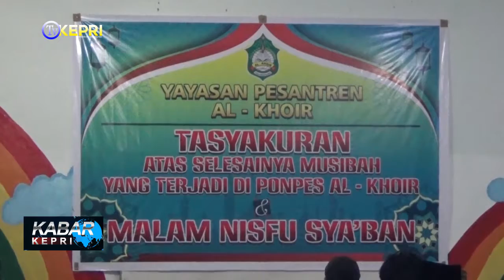TASYAKURAN ATAS SELESAINYA MUSIBAH YG TERJADI DI PONPES AL-KHOIR - TV KEPRI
//PESANTREN AL KHOIR MENYELENGGARAKAN TASYAKURAN ATAS SELESAINYA MUSIBAH YG TERJADI DI PONPES AL-KHOIR, SEKALIGUS DI SEJALANKAN DENGAN PERINGATAN MALAM NISFU SYA'BAN. SEBELUMNYA TELAH TERJADI MUSIBAH ANGIN PUTING BELIUNG YG MEROBOHKAN ATAP SEKOLAH PONPES AL-KHOIR DAN KINI ATAP BANGUNAN YANG TELAH ROBOH SUDAH SELESAI DI PERBAIKI.

//PADA HARI  MINGGU PUKUL 21.00.WIB, PESANTREN AL KHOIR MENYELENGGARAKAN TASYAKURAN ATAS SELESAINYA MUSIBAH YG TERJADI DI PONPES AL-KHOIR SEKALIGUS DI SEJALANKAN DENGAN PERINGATAN MALAM NISFU SYA'BAN. SEBELUMNYA TELAH TERJADI MUSIBAH ANGIN PUTING BELIUNG YG MEROBOHKAN ATAP SEKOLAH PONPES AL-KHOIR, PADA MINGGU 14 MARET 2021 DAN KINI ATAP BANGUNAN YANG TELAH ROBOH SUDAH SELESAI DI PERBAIKI. KEGIATAN DIAWALI DENGAN PEMBACAAN AL -QUR'AN SAMBUTAN KETUA PENGURUS PONPES AL KHOIR, H. RUSLI SAMBUTAN DARI PEMBINA YAYASAN AL-KHOIR,  KH IMAM JUENI DAN TAUSIAH DARI KH FAZOLI FARHAN. KEGIATAN INI JUGA DIHADIRI DIREKTUR BUMD KOTA TANJUNGPINANG FAHMI  KIAI RAZOLI BESERTA DR ISNINDARSYAH. KEGIATAN INI PUN BERJALAN LANCAR DENGAN MENERAPKAN PROTOKOL KESEHATAN.

KABAR KEPRI / SENIN, 29 MARET 2021